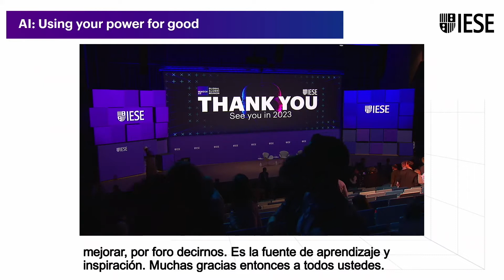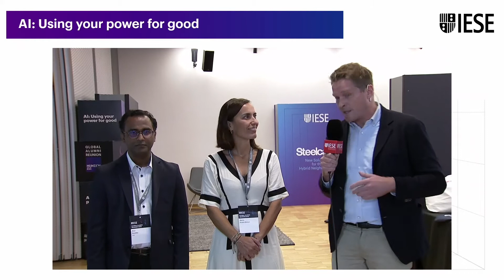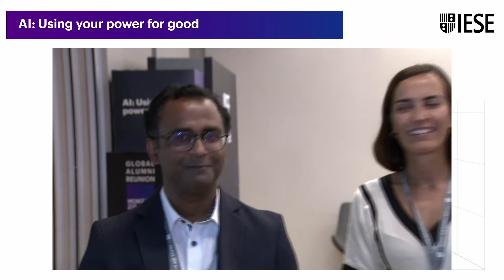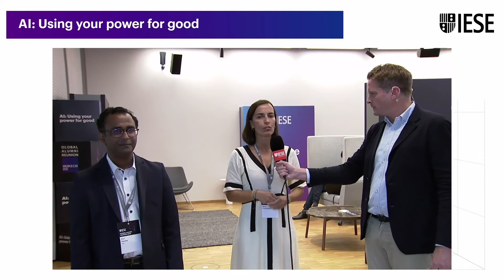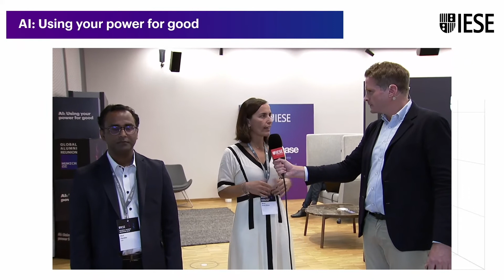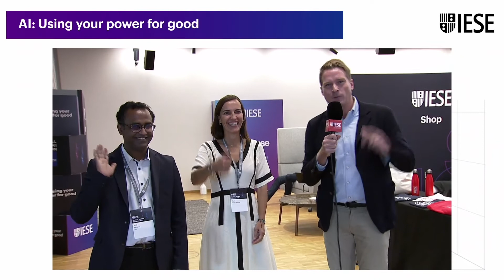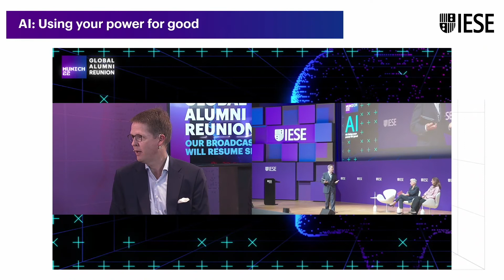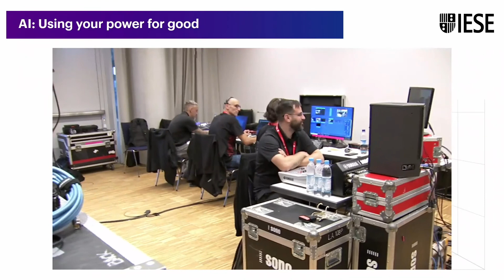Live from the IESE Global Alumni Reunion - AI: Using your power for good (Pt. 5)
Interviews about Artificial Intelligence with the speakers of the IESEGAR 2022, alumni and staff.